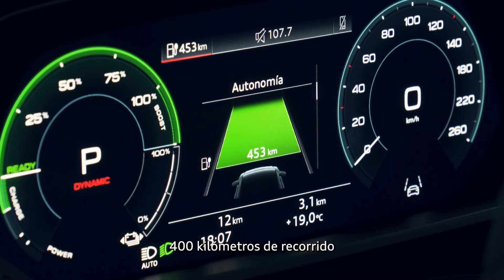Potencia y desempeño. Nuevo Audi e-tron: 100% eléctrico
De 0 a 100 en 5.7 segundos. Descubre más sobre el desempeño y potencia del nuevo Audi e-tron: nuestro primer modelo 100% eléctrico.